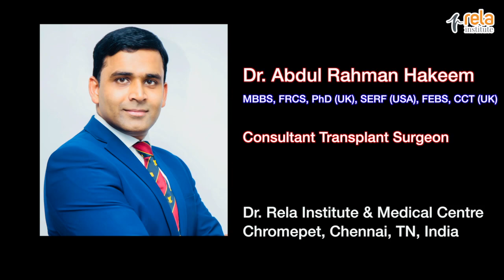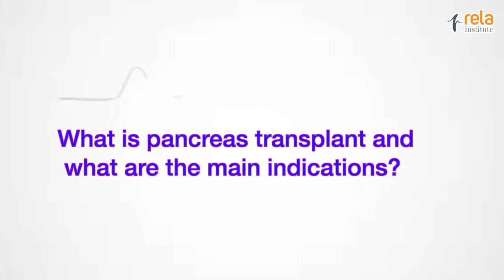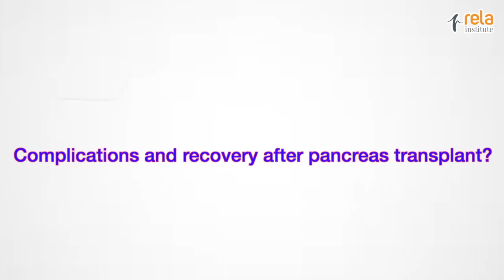Pancreas Transplant - Patient Education | Pancreas Transplant Hospital In Chennai | Rela Institute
Diabetes Mellitus in the long-term affects the blood vessels in the body, leading to heart attack, stroke, kidney failure, etc. If you have a successful pancreas transplant you are likely to live longer and have less chances of heart related problems or stroke that may affect your lifespan.